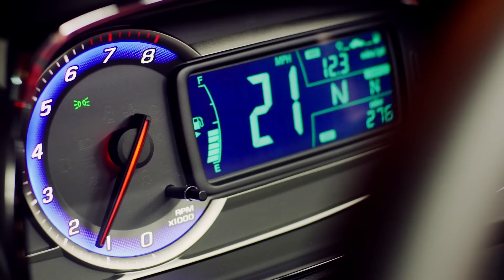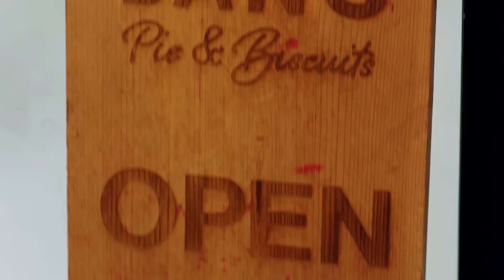Chicago Hidden Gems Worth The Drive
A Chicago native shares the city’s HiddenGems with his friends from LA and NYC.

Chevrolet MyLink is a standard feature on Trax.

MyLink: Full functionality requires compatible Bluetooth and smartphone, and USB connectivity for some devices. MyLink on Trax does not include functionality such as enhanced voice recognition, Gracenote and CD player.

Available 4G LTE Wi-Fi: Devices must be WPA2 compliant with active OnStar service and data plan. Wi-Fi devices manufactured prior to 2006 may not be compatible. Please consult your device manufacturer for information regarding WPA2 security protocol and Wi-Fi device compatibility